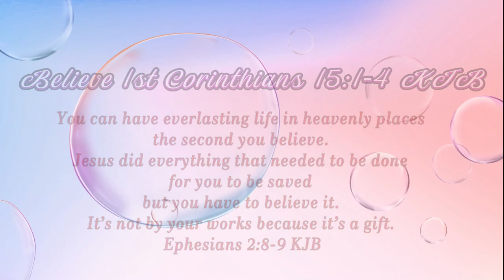66-Sounding Out the Word of the Lord